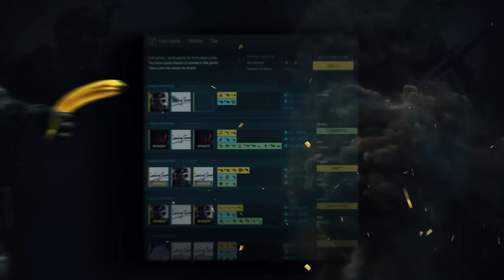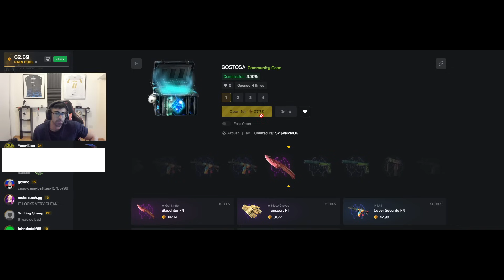El COCO SALTA con PERSONALES a BALDU y se CALIENTA!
😎SKINS BUENARDAS AQUI! LINK DE CSGOFAST😎 (10% Bonus y Cajas GRATIS!)